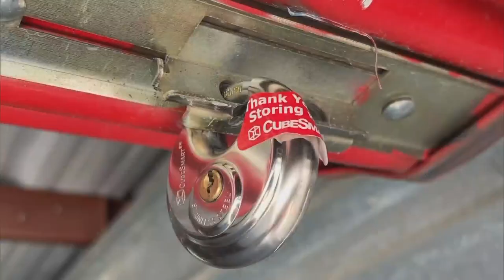Nearly $50,000 worth of motorcycles, other items stolen from storage unit in Centennial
A family is hoping for justice after nearly $50,000 worth of motorcycles, other items were stolen from storage unit in Centennial.